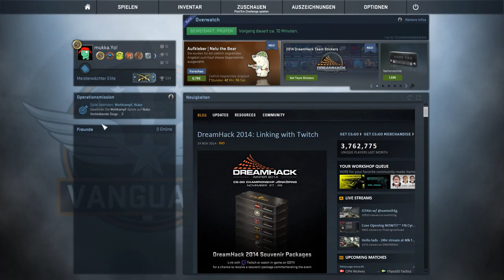» Overwatch & Knife Giveaway! « | Counter Strike - Global Offensive | Mukka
-- Hier Aufklappen! --